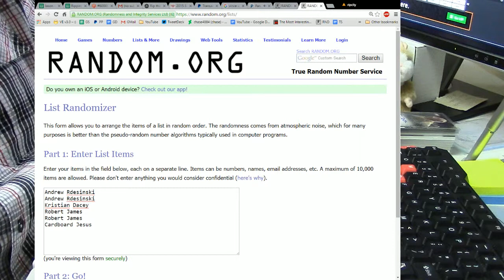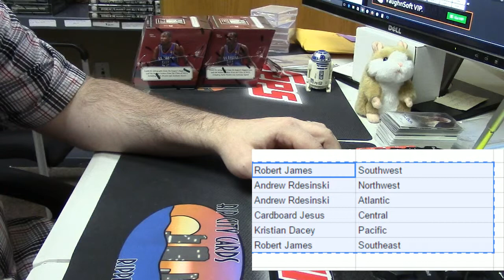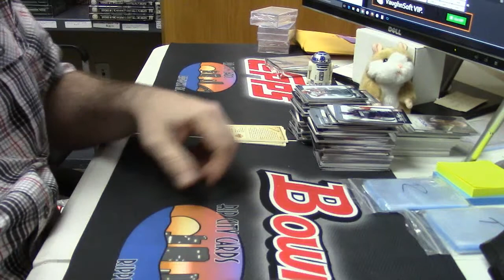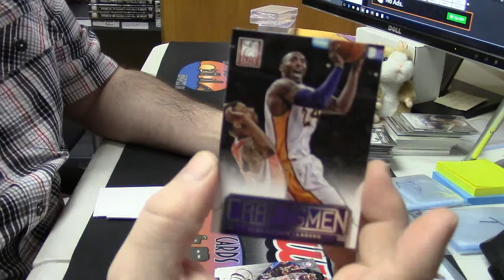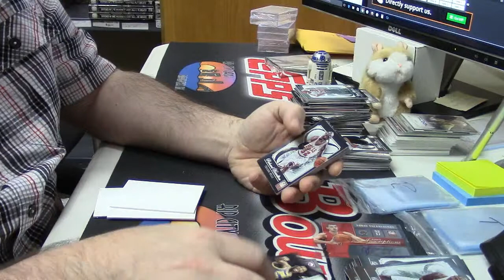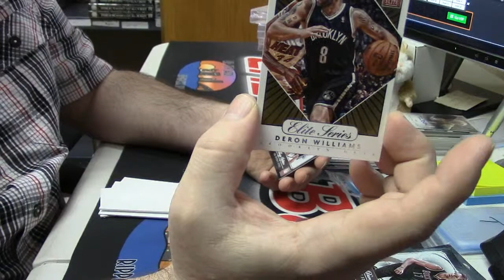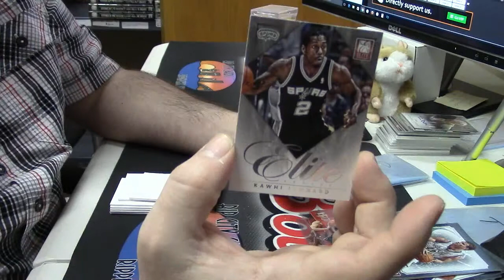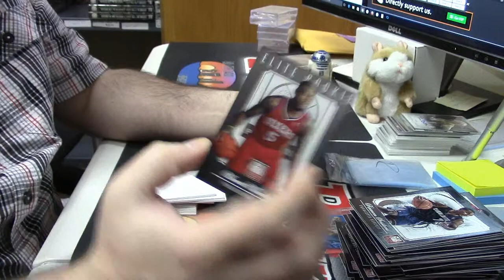2012 13 Elite 2 Box Random Divisions